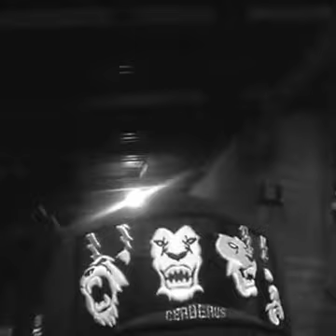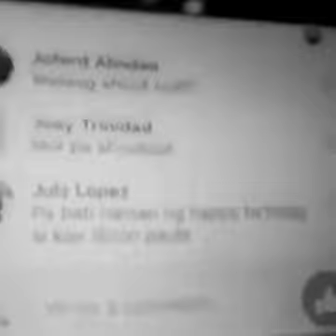Fliptop Sinio - Shot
- Fliptop -
Joseph Martin T. Cagasan a.k.a SINIO